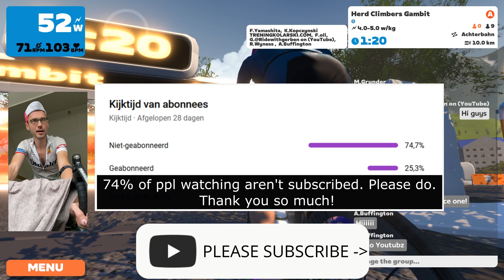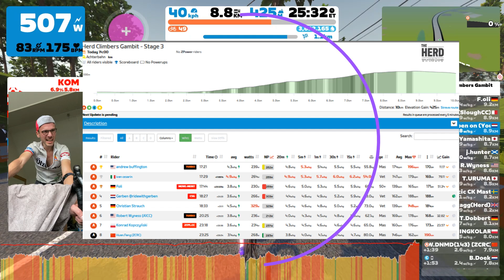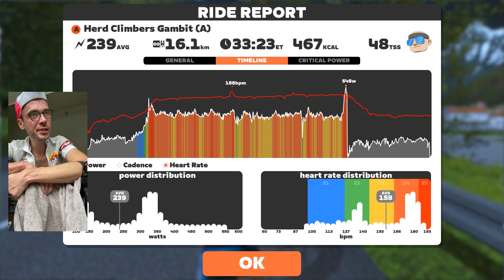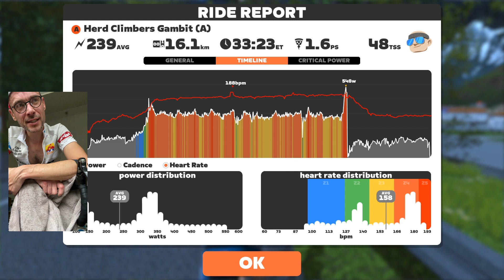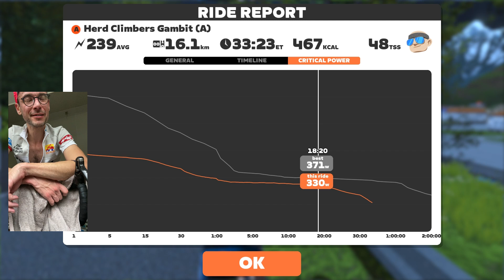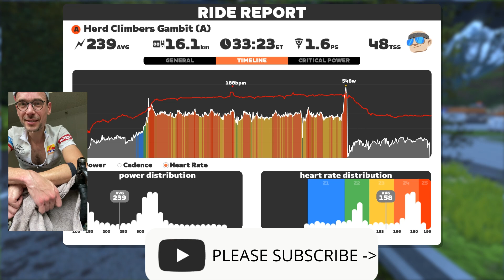Hold 330 watts for HOW LONG? - Race: Herd Climbers Gambit (A) on Achterbahn in Innsbruck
Chapters:

0:00 Intro in the pen
1:20 Start of the race
8:58 Start of the Innsbruck KOM
11:12 5k to go
14:46 4k to go
18:18 3k to go
21:14 2k to go
25:20 1k to go
26:53 300 meters to go
35:37 Breakdown of the race, how did I do?